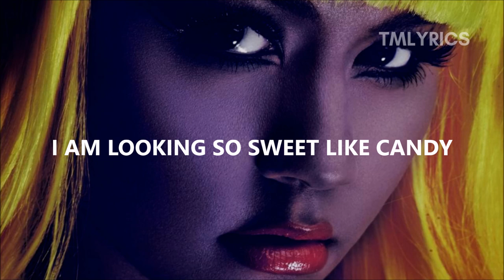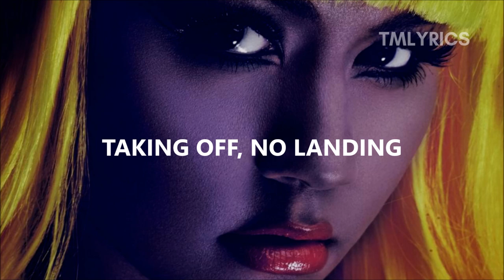Kat DeLuna - Last Night In Miami (Lyrics)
"Last Night In Miami" by Kat DeLuna.